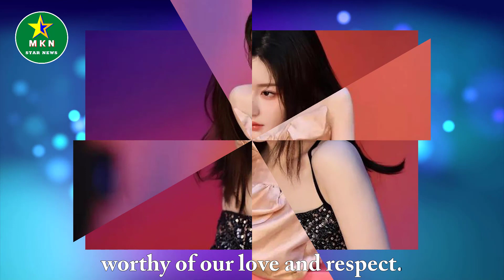Zhao Lusi took a sweet photo with her fans, pouting so cutely!